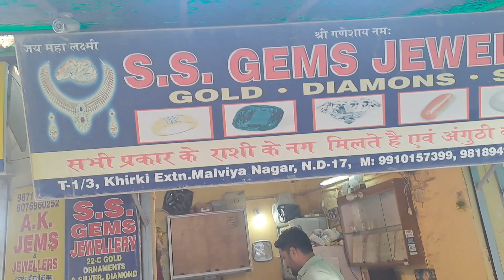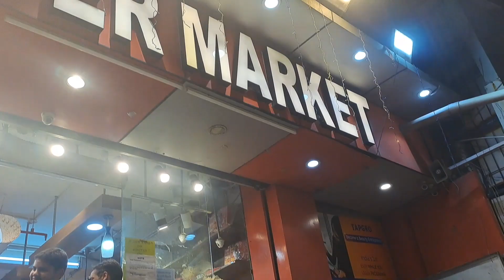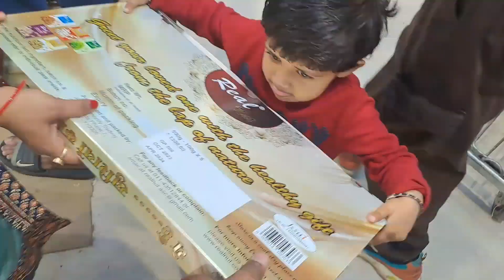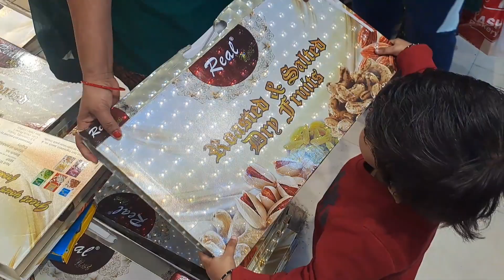Diwali Shopping || Happy Diwali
So,

Hello Guys

Welcome Back

My Channel

Happy Diwali app sabhi ko mere taraf se.

I Hope Apko vlog dekh kar Maja aaya hoga

Toh aaj ki is video me itna hi milte hai ek or  new vlog me

 Tb tak hum hare video or channel ko.

    Till

           Then

                      Bye 👋

                                  Bye 👋

                                              Family ❤️